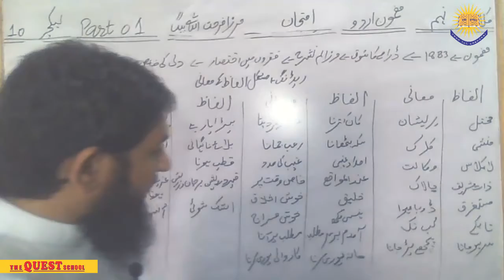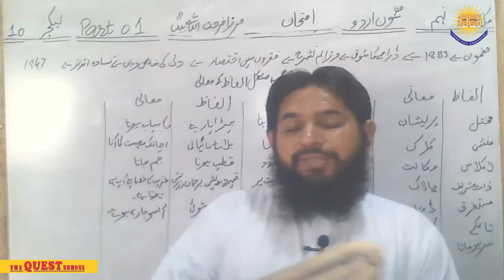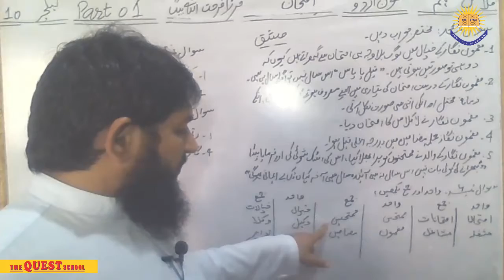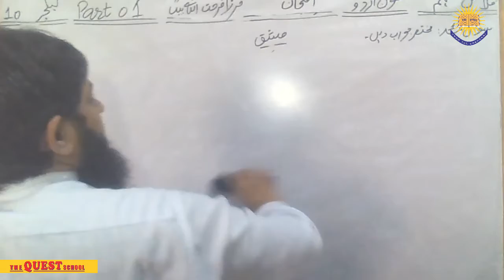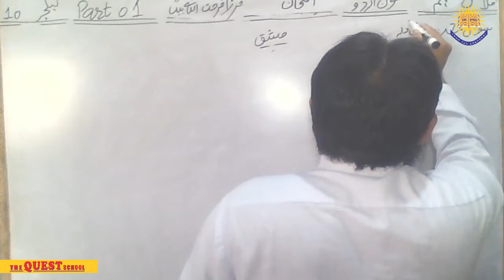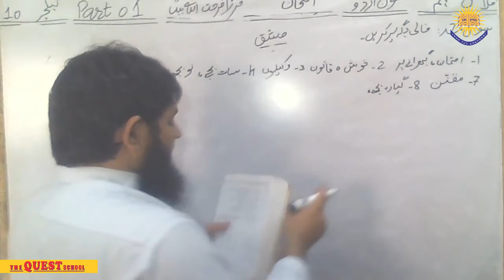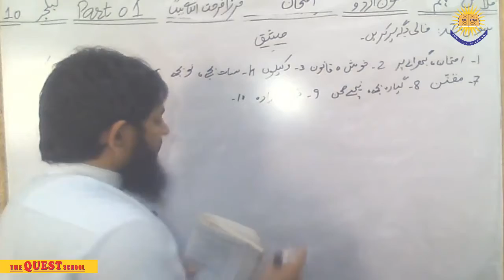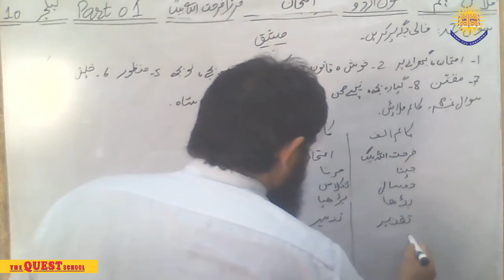GRADE 9 URDU A LEC 10